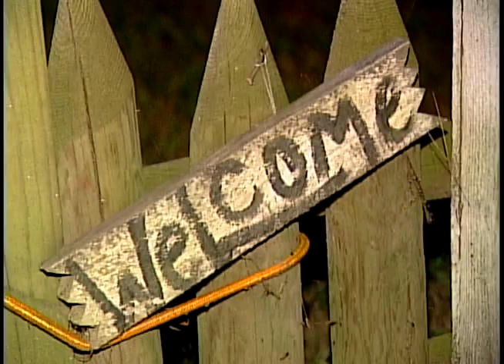Haleigh Poutre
Westfield, MA - Poutre was hospitalized with severe brain injuries while allegations of abuse surfaced involving her adoptive parents.